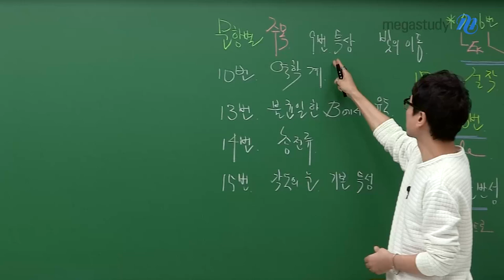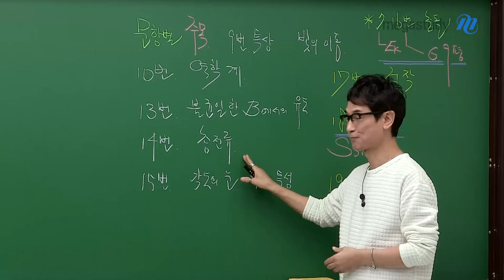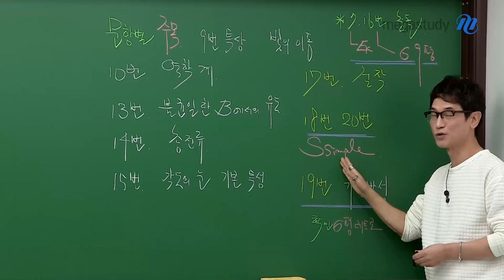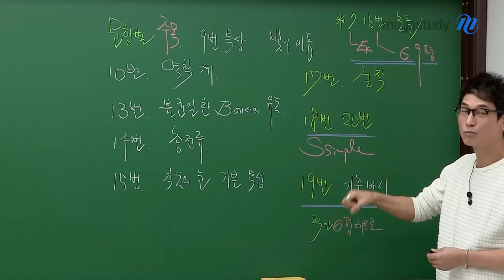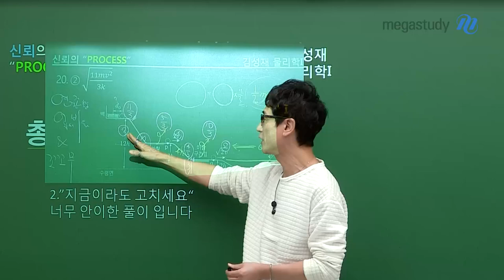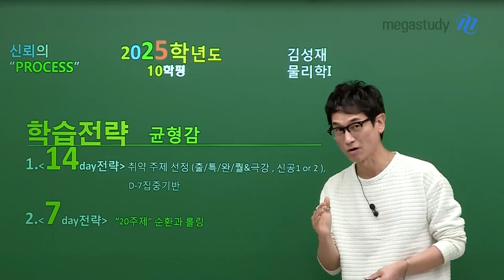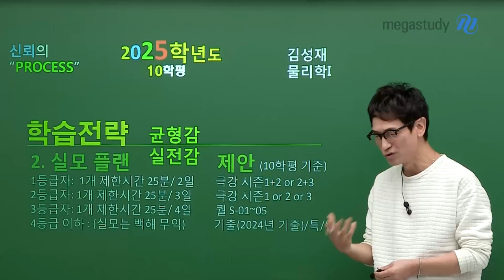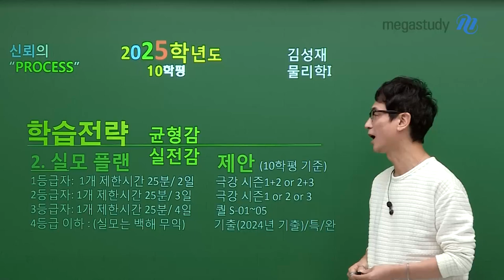[메가스터디] 물리학 김성재쌤 - [10평 총평] 수능을 위한 학습계획의 바로미터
여러분, 고생 많으셨습니다.
10월 학력평가 결과는 잊고,
얼마 남지 않은 수능에 대한 다짐과 의지만 남기시기 바랍니다!

📌10월 학력평가 총평
1. 주목해야 할 문항
－9번, 10번, 13번, 14번, 15번, 16번, 17번, 18번, 20번

2. 너무 안이한 풀이, 지금이라도 고치세요!

📌10월 학력평가 후 학습 전략
1. 균형감
1) 14 Day 전략
－취약 주제 선정(기출, 특, 완, 퀄&극강, 신공1 or 2)
－수능 D-7 집중도를 위한 기반 마련 필요: 수능 일주일 전 봐야할 것들 준비!

2) 7 Day 전략
－"20 주제" 순환과 롤링 계속!

2. 실전감
1) 생활 리듬 시계
－매일 오후 3시 35분 상상타임: 타입 슬립, 수능지 문항 배치 상상

2) 실모 플랜 제안 (10월 학평 기준)
－1등급자: 1개 제한시간 25분/2일, 극강 시즌 1+2 or 2+3
－2등급자: 1개 제한시간 25분/3일, 극강 시즌 1 or 2 or 3
－3등급자: 1개 제한시간 25분/4일, 퀄 S-01~05
－4등급 이하: 실모는 백해무익, 기출(2024년 기출)/특/완